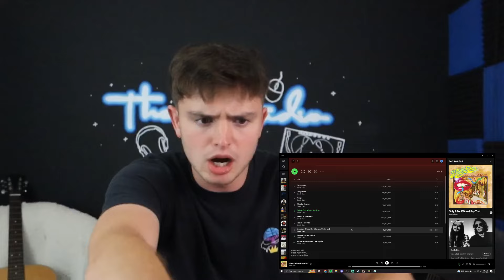College Student Reacts To Steely Dan - Midnite Cruiser & Only A Fool Would Say That!!!